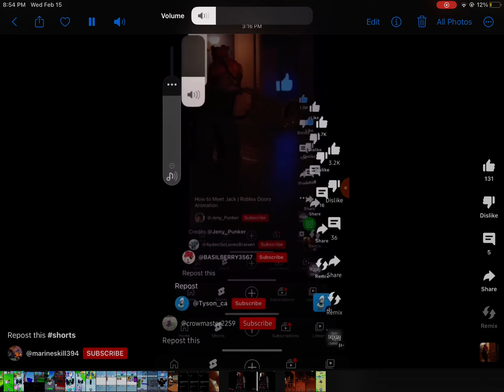REPOST THIS RN